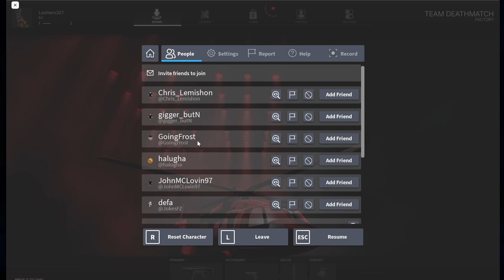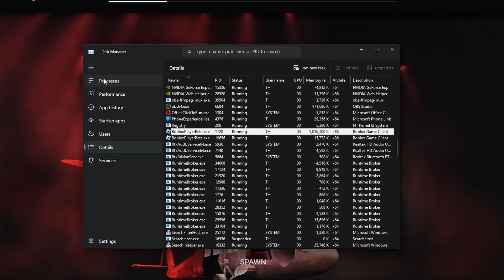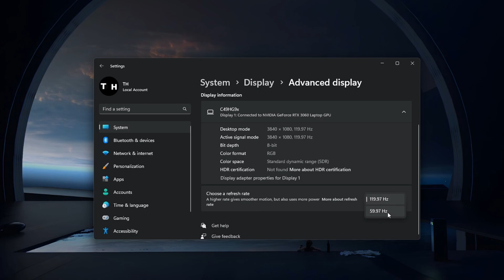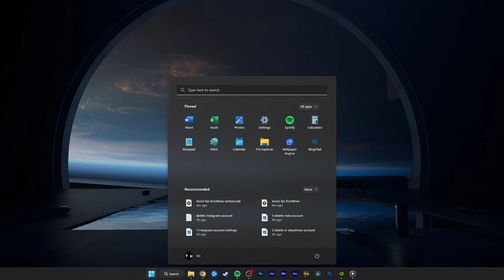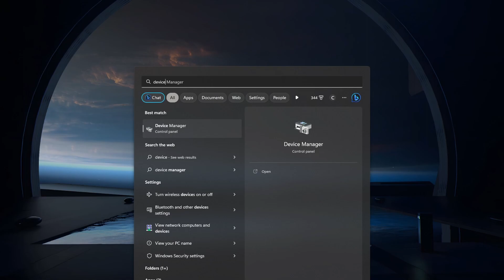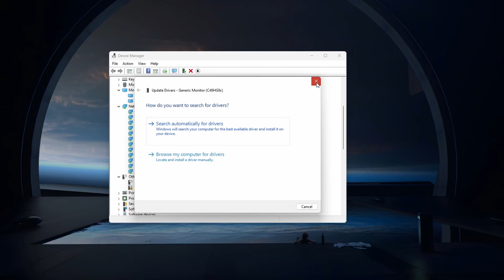How To Boost FPS & Optimize Performance in Frontlines (Roblox)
A short tutorial on how to boost your FPS and overall performance when playing Roblox Frontlines or any other demanding Roblox experience.

Timestamps:
0:00 Introduction
0:19 Adjust Roblox In-Game Settings
1:00 Change Roblox Process Priority
1:52 Adjust Display Settings
2:27 Change Roblox Graphics Preference
3:10 Enable Windows Game Mode
3:25 Windows Update
3:40 Update Graphics Card Driver
4:16 Enable NVIDIA Image Scaling
4:34 Update Device Drivers